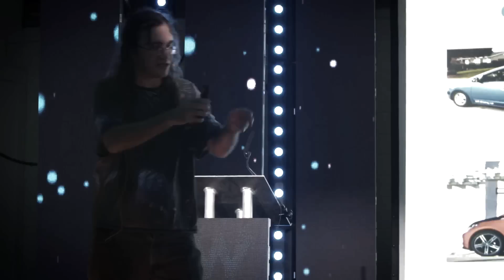The Future is Coming, our Answer is SingularityNET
A quick taste of what the journey has been like for SingularityNET and Sophia on the road to our Token Sale. Hear soundbites from the team, Dr. Ben Goertzel, and Sophia herself in this future-forward clip.